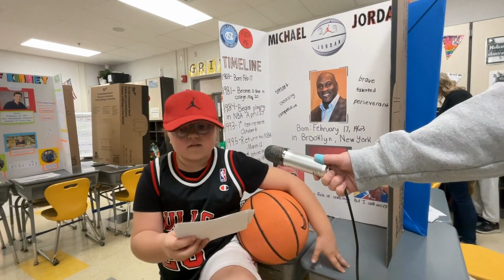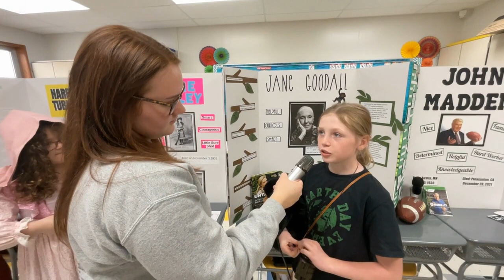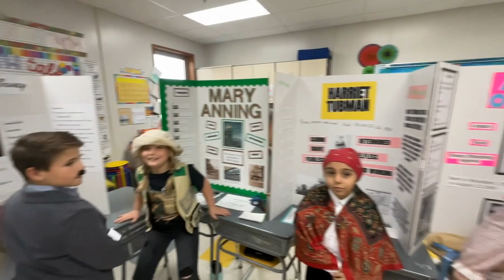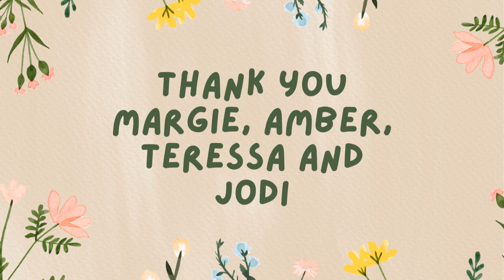Inside the Igloo Week 28